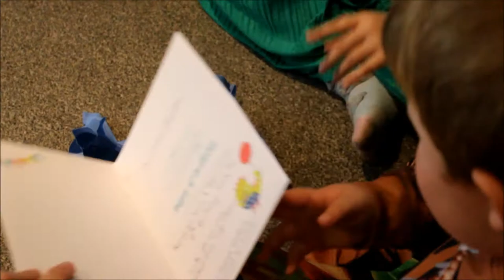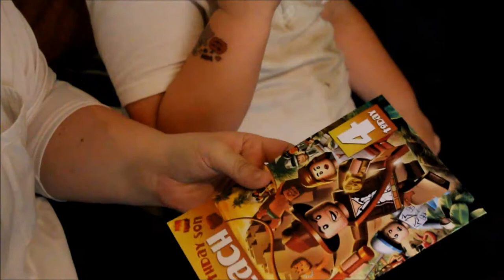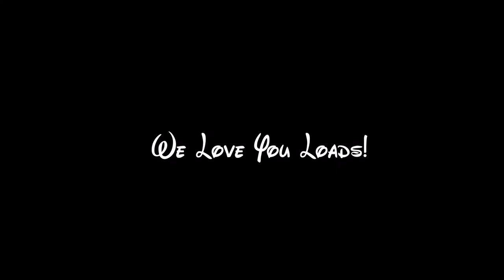Zach's Birthday 2018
My sons 4th birthday fun over the 4th and 5th November 2018